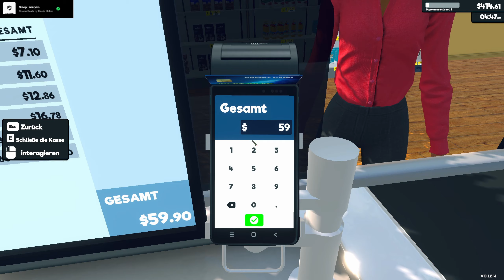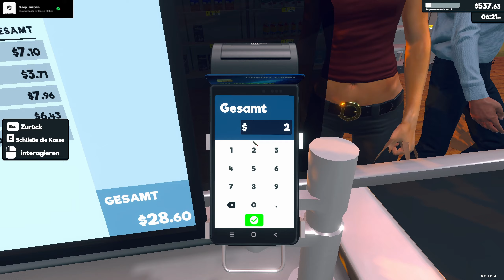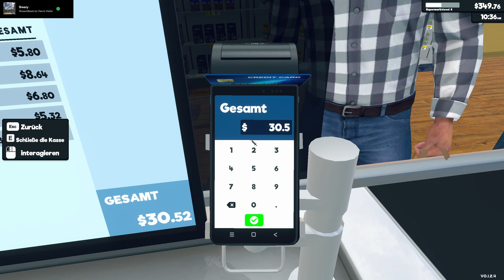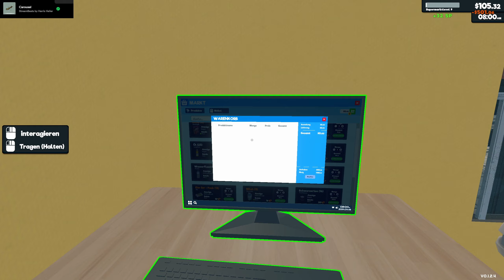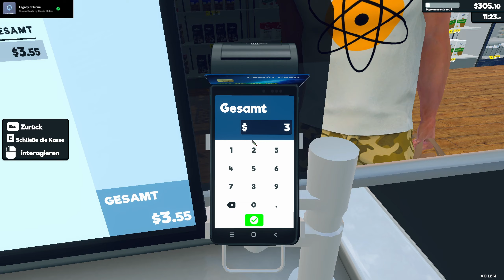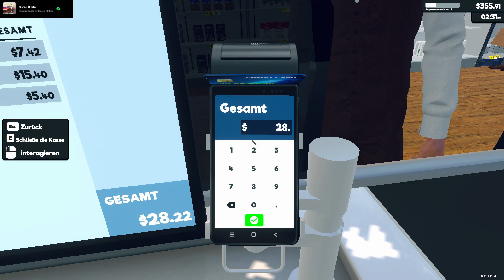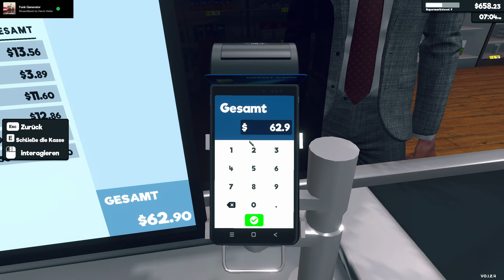Supermarket Simulator Mit Mods ➡️ Gameplay Deutsch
🔽 Mehr zum Supermarkt Simulator 🔽

🔽 Mod Liste Nexusmods 🔽

YouTube-Tags